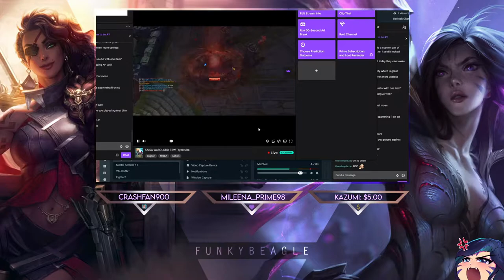THE ADC KING RETURNS TO TEST SEASON 11 | Beagle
Heyoooo! Its beags, the Kai'sa/ADC king! We back in S11. I aint sure how I feel bout the new season yet but, im happy to be back on the content grind, love you guys! Thank you so much for the patience!